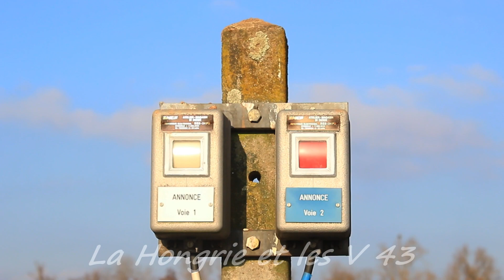(H) La Hongrie et les V 43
Direction la Hongrie avec une série de locomotive ancienne et encore assez rependue, les V43. Construite de 1963 à 1982 avec 379 exemplaires construits, ces locomotives assurent toute type de service allant des trains internationaux au train de marchandise. Ces locomotive sont encore bien présente même si elles sont progressivement remplacer par les automotrice plus moderne ou par les locomotive plus moderne. On peut noter que le pays possède deux entreprise ferroviaire à savoir MAV qui assurent la majorité du trafic et Gysev qui gère le trafic au Nord Ouest du pays.

Assez parler place au image et bon visionnage :)